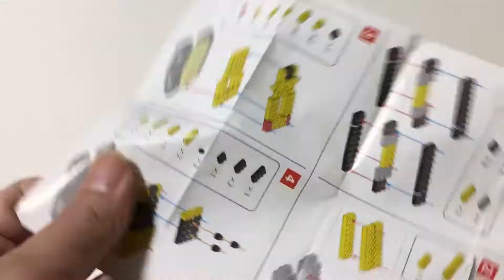はたらくくるま！【プチブロック！ブルドーザー】PETIT BLOCK 《Bulldozer》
DAISO（ダイソー）プチブロック　作ってブルドーザーみた！
100均　PETIT BLOCK（Bulldozer）
プチサイズのブロックで小さくてリアルな世界を組み立てよう！
Mini-sized blocks let you assemble small but realistic pieces of your world!